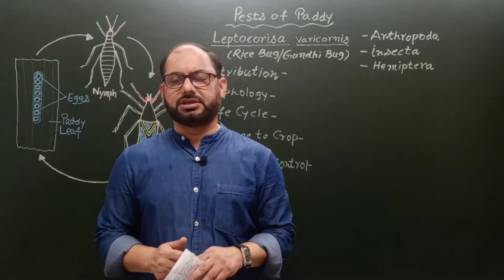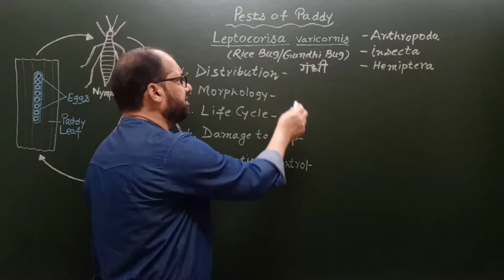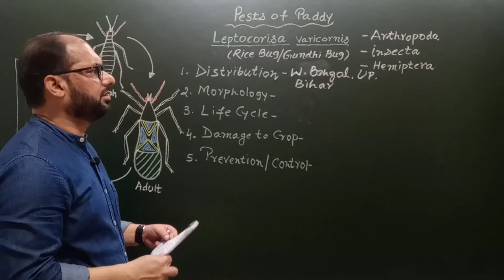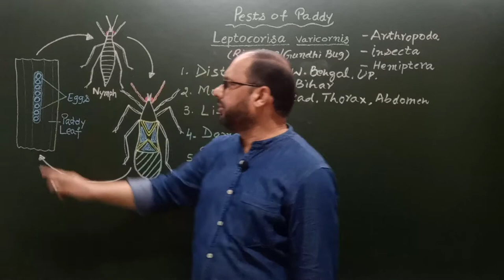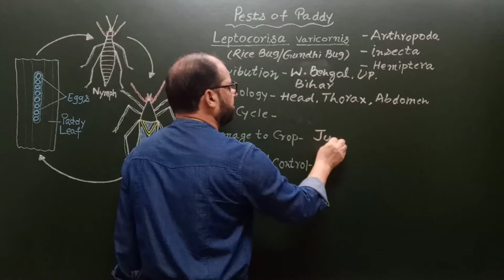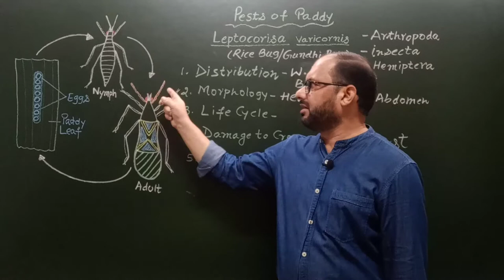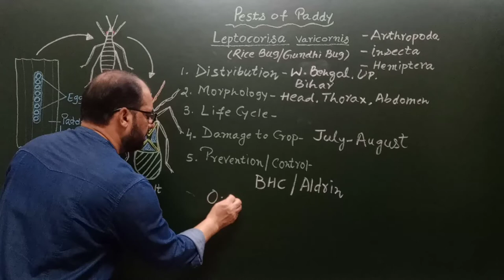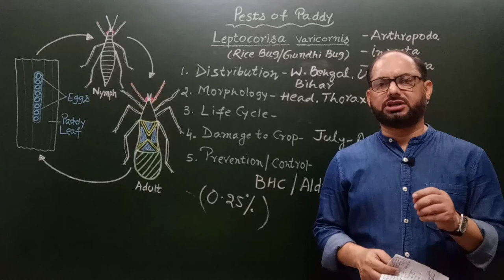Gundhi Bug Leptocorisa varicornis Rice Bug धान का गंधी बग Zoology 1st B.Sc.3 Rehan's Biology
Gundhi Bug
धान का गंधी बग
# Leptocorisa varicornis
Rice Bug
Pests of Paddy
Zoology 1st B.Sc.Part 3
Rehan's Biology
   Gundhi Bug is most damaging bug of paddy crop.It emits strong bad smell, thats why called as GUNDHI BUG.